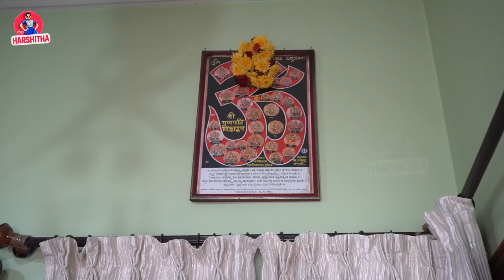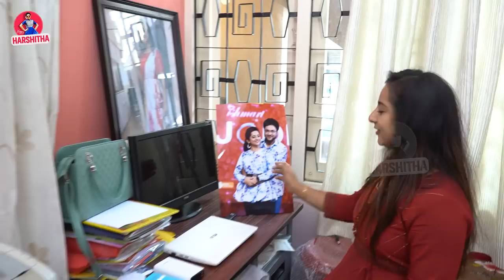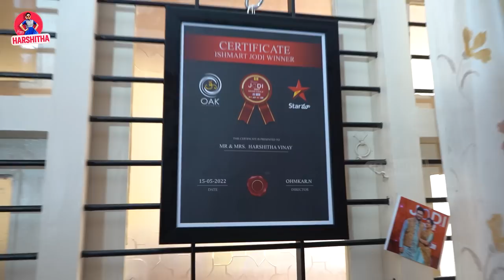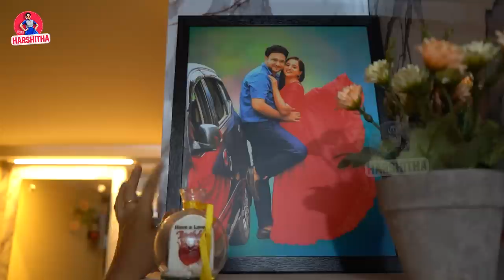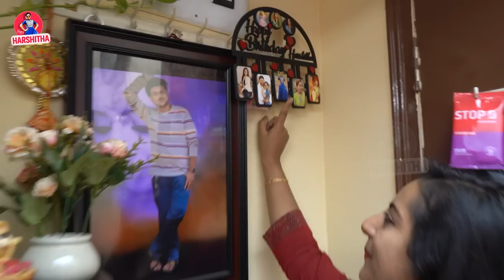My Home Tour || Harshitha Home Tour || Happy Harshitha || Strikers